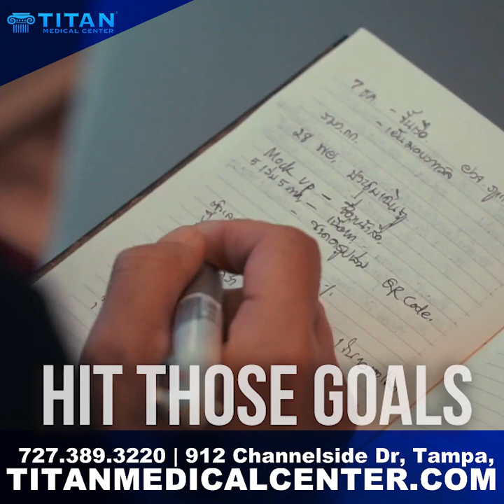Health and Fitness Tips - Being consistent and repetitions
Titan owner John Tsikouris talks about being consistent & putting in quality work on your health and fitness activities to maximize your results.